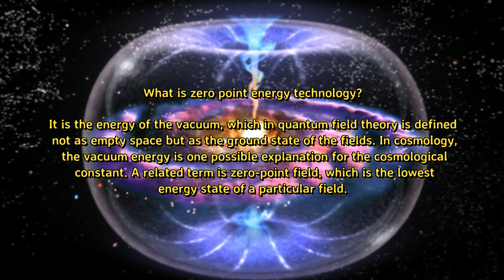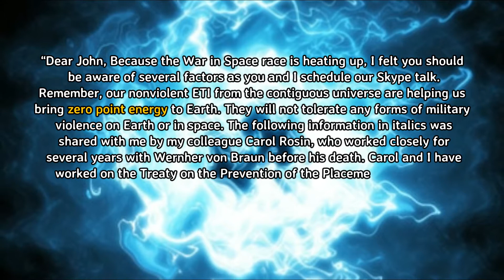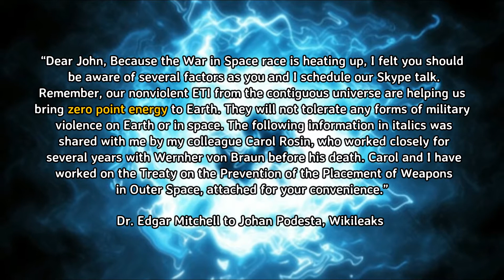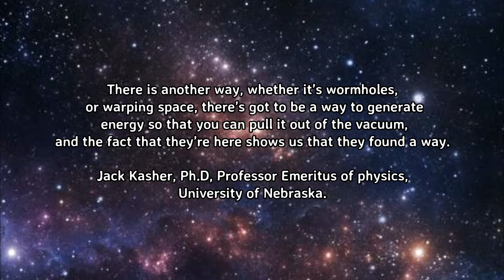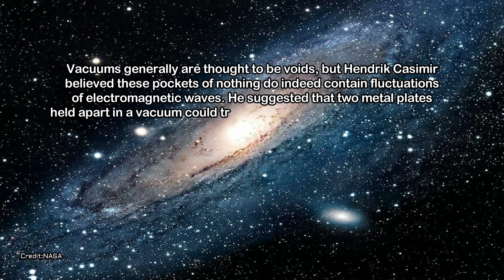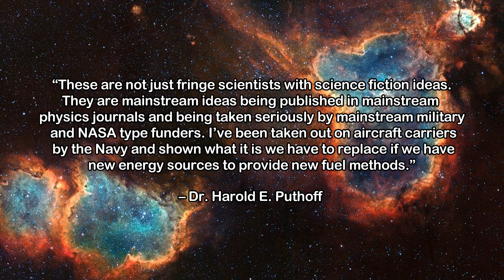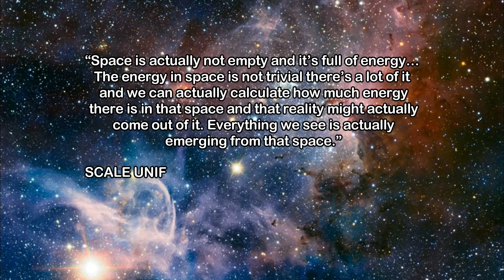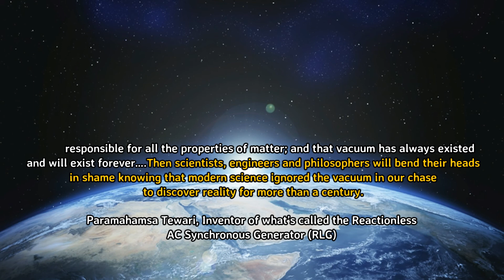What is Zero Point Energy and How Could it Change the World This Alien Technology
Zero point energy technology is the energy of the vacuum, which in quantum field theory is defined not as empty space but as the ground state of the fields. In cosmology, the vacuum energy is one possible explanation for the cosmological constant. A related term is zero-point field, which is the lowest energy state of a particular field. (Wikipedia)

Close Encounters UFO Providing News about UFO and Aliens, Space, Science, Astronomy, Technology, Archeology and Conspiracy Theories from Around the World. Watch Daily Updates and News from Around the Web! Disclosure Coming Soon!

Research in a Vacuum: DARPA Tries to Tap Elusive Casimir Effect for Breakthrough Technology

►This article was originally published by Neel V. Patel - Inverse. Read the original article